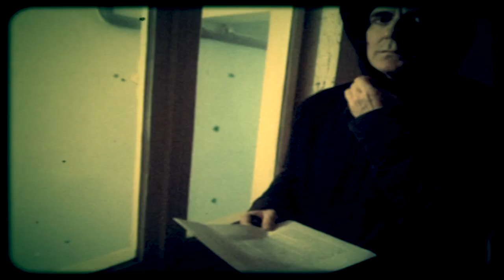Jens Harzer liest aus "Die Rättin" von Günter Grass.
Schauspieler Jens Harzer liest den Beginn des Romans "Die Rättin" (1986) von Günter Grass.
Ein Film von Marina Galic. Anlässlich des 5. Todestags des Literaturnobelpreisträgers.
© Günter Grass-Haus